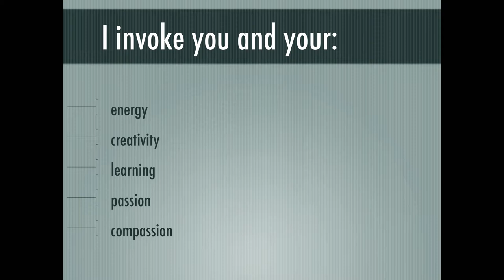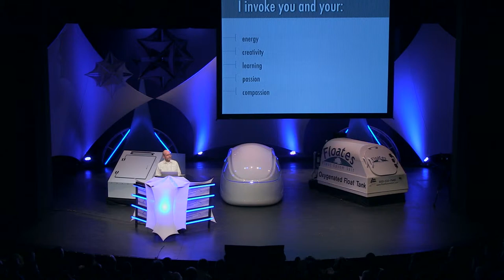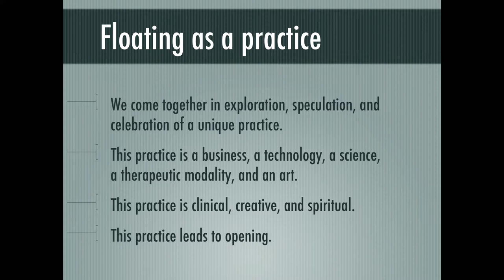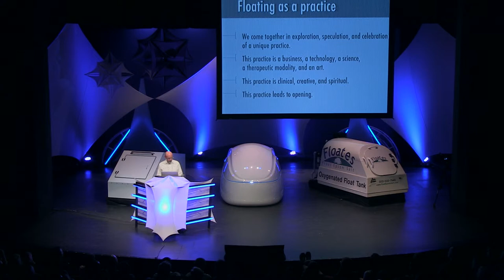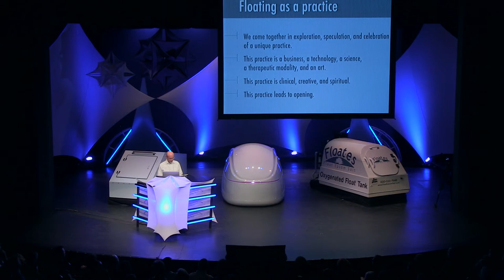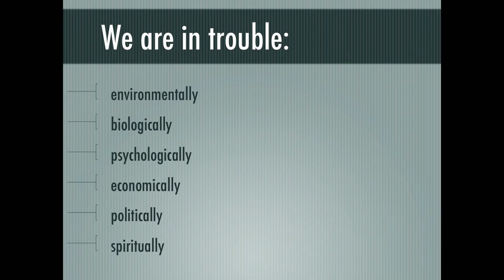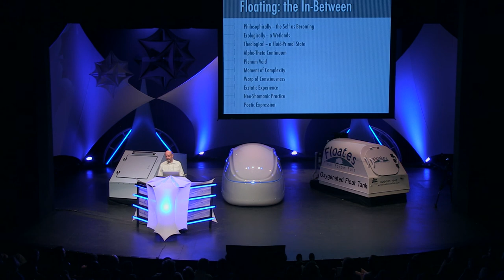Stephen Johnson (Opening Talk) - Float Conference 2014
Stephen Johnson is a nurse practitioner, a fascial anatomist, a boxer, a poet, and a philosopher.

He gave the introductory talk at the 2014 Float Conference to give everyone a breakdown of the exciting speakers that were presenting at the 2014 Conference.